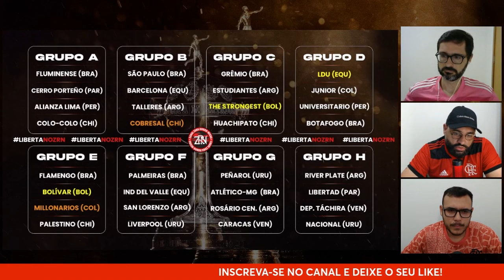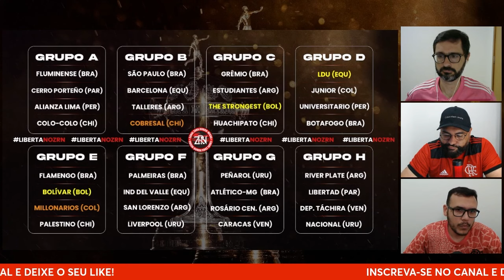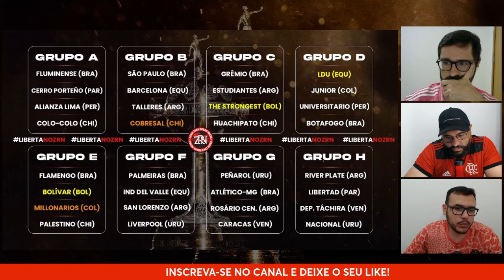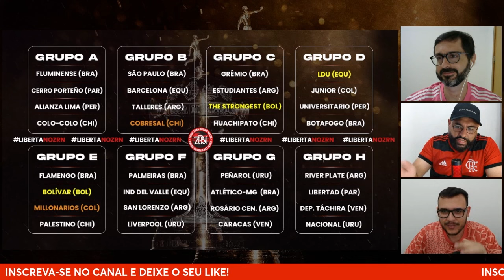FLAMENGO VAI PRECISAR DE MUITO AR! SORTEIO COLOCA ALTITUDE COMO ADVERSÁRIO DO FLA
🔥 Bem-vindos ao Zona Rubro-Negra: Onde a paixão pelo Mengão ganha vida! 🔥

Não esqueça de se inscrever para não perder nenhum vídeo do Zona Rubro-Negra.